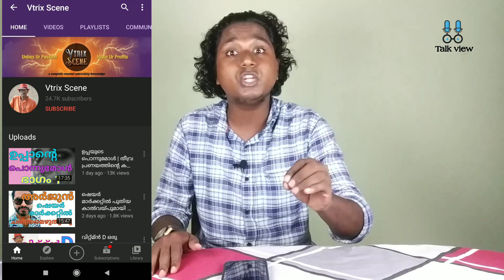ആരാണ് vijay p nair|ഭാഗ്യലക്ഷ്മിയുടെ കരി ഓയിൽ പ്രതിഷേധം|KEARALA FEMINI PROTEST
ഫെമിനിസ്റ്റുകളെ പരിപൂർണമായി ഒരിക്കലും അംഗീകരിക്കുന്നില്ല
കുറച്ച് ദിവസങ്ങൾക്ക് മുമ്പ് നടന്ന വസ്ത്രസ്വാതന്ത്ര്യവും കാല് കാണിക്കലുമെല്ലാം ഒരു പട്ടി ഷോ ആയിട്ടു തന്നെയാണ് തോന്നിയത് പക്ഷേ
ആക്ടിവിസ്റ്റ് ശ്രീലക്ഷ്മി അറയ്ക്കലും ഡബ്ബിങ്ങ് ആർട്ടിസ്റ്റ് ഭാഗ്യലക്ഷ്മിയും ദിയ സനയും ചേർന്ന് ഡോക്ട്ടർ വിജയകുമാറിനെതിരേ നടത്തിയ കരി ഓയിൽ പ്രതിഷേധവും ചെകിട്ടത്തടിയും തെറി വിളിയിലും കുറ്റം പറയാൻ കഴിയില്ല,
ഫെമിനിസ്റ്റുകളോടുള്ള വിരോധം ഇതിൽ കാണിക്കുന്നതിന് മുമ്പ് അയാളുടെ ചാനൽ ഒന്ന് സന്ദർശിക്കുക പച്ചയ്ക്ക് കമ്പിക്കഥകൾ പറയുന്ന ഒരു ചാനലാണ്, അതിൽ തെറ്റുണ്ടോ എന്ന് ചോദിച്ചാൽ തെറ്റില്ല, സെക്സ് വീഡിയോകളും കമ്പിക്കഥകളുമെല്ലാം ഇവിടെ പറഞ്ഞിട്ടുള്ളതാണ്
പക്ഷേ അയാൾ ചെയ്യുന്നത് ഓരോ വ്യക്തിയെയും സംമ്പന്ധിച്ചാണ് കമ്പിക്കഥകൾ പറയുന്നത്, പേരെടുത്ത് പറയുന്നില്ല എന്നുള്ളത് ശരി തന്നെ ,പക്ഷേ പേരു പറയാതെ തന്നെ താനുദ്ദേശിക്കുന്ന വ്യക്തിയെ കൃത്യമായി ഇദ്ദേഹം പ്രേക്ഷനു മുന്നിൽ പ്രതിഷ്ഠിക്കുന്നുണ്ട്,

പ്രതിഷേധക്കാർ തന്നെ പറയുന്നുണ്ട് ഞങ്ങൾ വനിതാ കമ്മീഷനും പോലീസിനും പരാതി കൊടുത്തിട്ടും കത്യമായ ഒരു നടപടി കൈക്കൊണ്ടിട്ടില്ല എന്നത് അതിനാൽ അവർ നിയമം നോക്കുകുത്തിയായിടത്ത് അവരെക്കൊണ്ട് കഴിയുന്നത് ചെയ്തു
അതിൽ എവിടെയാണ് തെറ്റ് നമ്മളാണെങ്കിലും ഇതു തന്നെയല്ലേ ചെയ്യുക
അഭിപ്രായ സ്വാതന്ത്ര്യവും ആവിഷ്ക്കാര സ്വാതന്ത്ര്യവുമെല്ലാമുണ്ട് പക്ഷേ മറ്റുള്ളവരുടെ സ്വകാര്യ ജീവിതവുമായോ അവരുടെ വ്യക്തിത്വവുമായോ ബന്ധപ്പെട്ട് അഭിപ്രായം പറഞ്ഞാൽ അവർക്ക് ചോദിയ്ക്കാൻ അവകാശമുണ്ട്